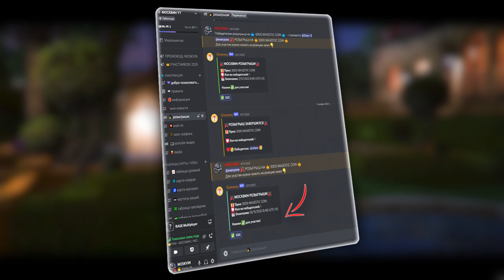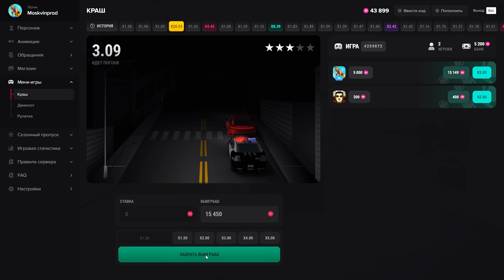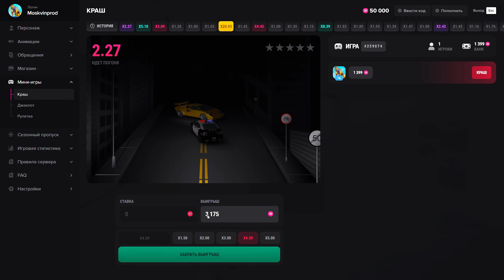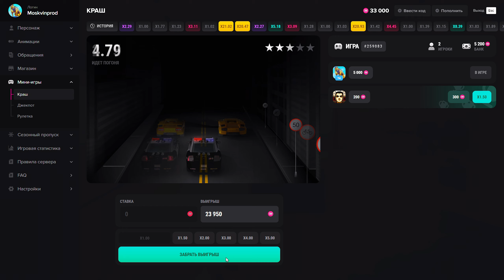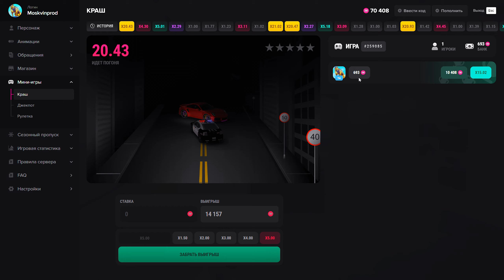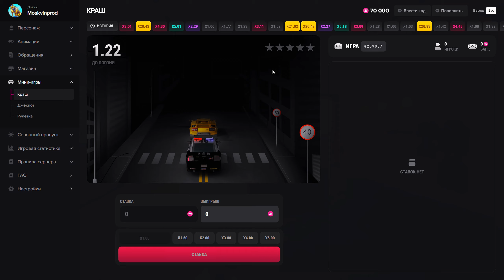СОРВАЛ ДИКИЙ КУШ В КРАШЕ В GTA 5 MAJESTIC RP - МАДЖЕСТИК РП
🔥Все моды из моей сборки есть только в Network Graphics